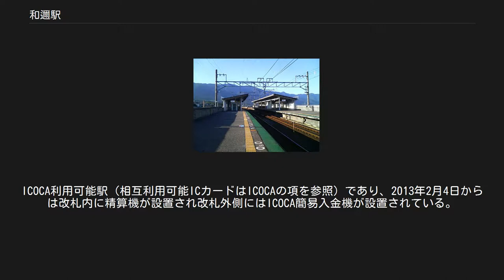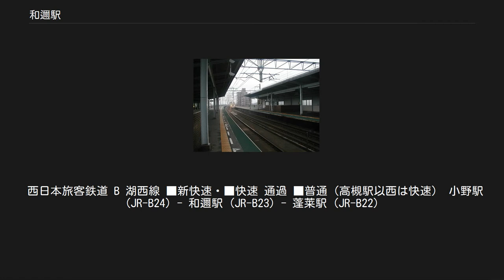和邇駅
駅構内（2020年3月） ホーム（2008年1月16日） 1番のりばから近江今津方面を撮影 ホーム（2002年12月1日） 2番のりばから京都方面を撮影 駅前（2002年12月1日） 和邇駅（わにえき）は、滋賀県大津市和邇中浜にある、西日本旅客鉄道（JR西日本）湖西線の駅である。
 湖西線開通前の1969年まで付近を走っていた江若鉄道にも、同名の駅が存在した。
詳細は和邇駅 (江若鉄道) を参照。
 「和邇」という駅名の字が複雑なため、略字を用いて「和迩」と表記されることがある。
例えば現在使用されている223系電車や221系電車などの車内に設置されているLED式の客室案内表示機にはドットの関係上「和邇」ではなく「和迩」と表記される（ただし225系電車のLCDには「和邇」と表記される）。
江若鉄道時代にも「和迩」の表記が乗車券などで見られた。
現地でも両方の表記が見られ、近接する湖西道路のインターチェンジの名前は「和迩」が正式名称である。
 相対式ホーム2面2線を持つ高架駅になっている。
分岐器や絶対信号機を持たないため、停留所に分類されていたが、折り返し設備が整備されたため停留所では無くなった。
改札口は地上に1か所ある。
以前は簡易型の自動改札機が2台設置されていたが、2013年2月4日から普通の自動改札機に取り換えられている。
 バリアフリー化の工事で、改札口から各ホームへ通じるウォークスルー式（通り抜け型）のホームエレベーター・多目的トイレ・二段手すり・電光案内板などが設置された。
予定では、工事は2005年10月に完了する予定だったが、遅れて12月3日から使用が開始された。
起点の山科駅から8駅連続で続いてきたエレベーター&電光案内板設置駅も、当駅を最後にいったん途切れてしまう。
 堅田駅が管理し、JR西日本交通サービスが駅業務を受託する業務委託駅で、みどりの窓口が設置されている。
ICOCA利用可能駅（相互利用可能ICカードはICOCAの項を参照）であり、2013年2月4日からは改札内に精算機が設置され改札外側にはICOCA簡易入金機が設置されている。
 強風対策の一環として、山科方に下り線から上り線への片渡り線と信号機が新設された。
これによって、強風時に堅田駅以北で運転見合わせとなっていたのが原則当駅以北の運転見合わせとなるほか、ダイヤ乱れ時における影響が軽減される。
 バリアフリー化の工事の前までは、東側・南側・西側にそれぞれ1か所ずつあったが、バリアフリー化の工事により、西側の出入り口がなくなり、そして新たに、南側にスライド式のドアが設置され、南側の出入り口は2か所になった。
 日中時間帯は1時間あたり3本が停車する。
 バス停名は「和迩駅」である。
 北小松駅方面 月・水・金に、1日あたり5便の運行。
デマンド式のうえ、利用は登録済みの大津市民に限っている。
 西日本旅客鉄道 B 湖西線 ■新快速・■快速 通過 ■普通（高槻駅以西は快速） 小野駅 (JR-B24) - 和邇駅 (JR-B23) - 蓬莱駅 (JR-B22)